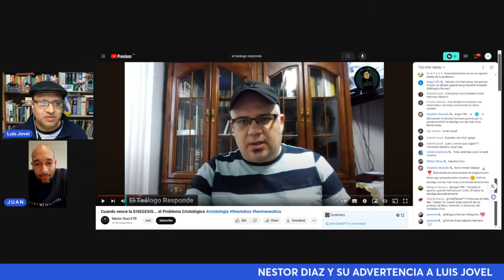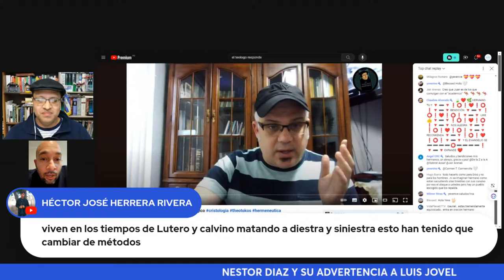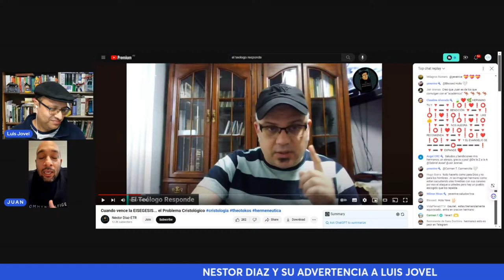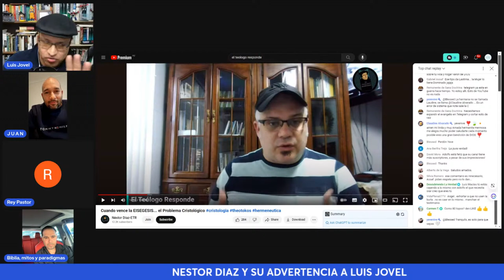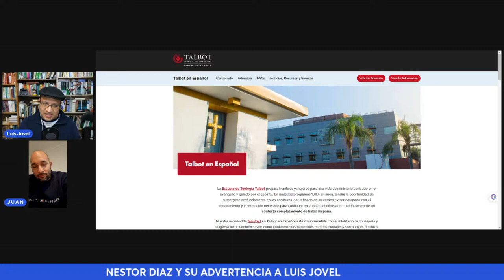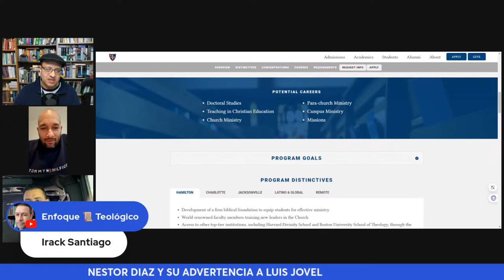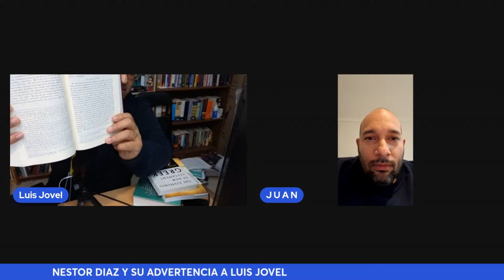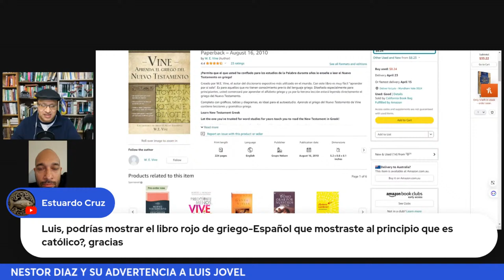NESTOR DIAZ Y SU ADVERTENCIA A LUIS JOVEL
No se porque Nestor Diaz me trata de intimidar. Yo no dependo de que el me considere esto o lo otro.
En fin, se le responde.

Libros mencionados en el video:
Curso de griego bíblico: Los elementos del griego del NT:

Aprenda a leer el griego del Nuevo Testamento:

La Biblia en su entorno (Introducción al estudio de la biblia):

Si desean ayudar al canal, pueden subscriberse a Streamyard y asi poder pagar los costos de este canal.